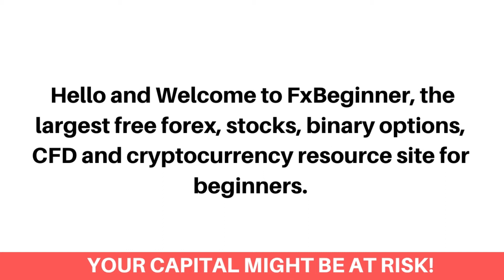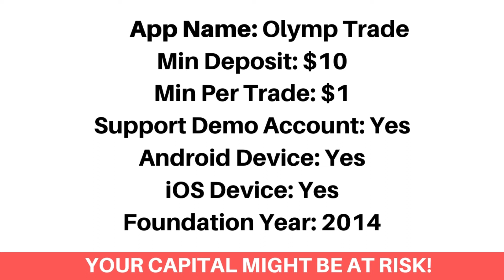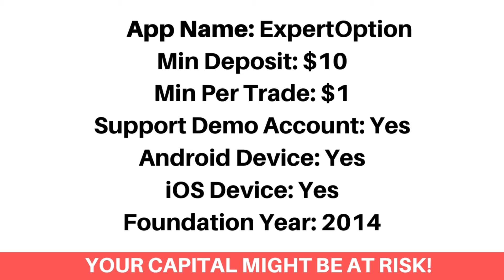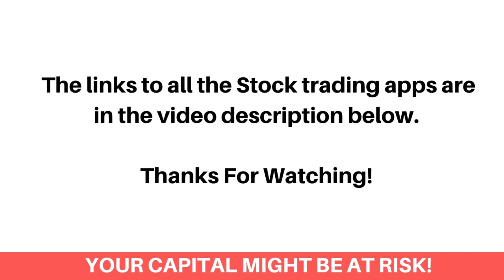Best Stock Trading Apps In Guatemala (Beginners Guide) - FxBeginner.Net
Here's the best stock trading apps in Guatemala that accepts Guatemalan stock traders.

Finding the best stock market app as a Guatemalan investor can be a difficult process. Most especially getting the ones that accept Guatemalan stock traders and would let you trade stocks on your iOS or android device. Don’t worry, we've got you covered!

We've listed the top best stock investment apps that would let you as a Guatemalan stock trader, trade Growth stocks, Tech stocks, Small-cap, Mid-cap and Large-cap stocks.